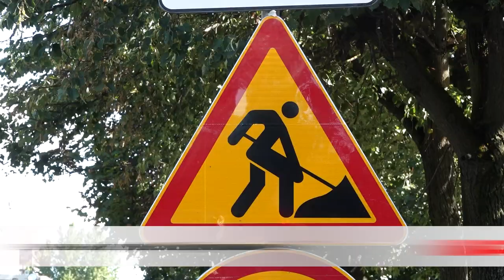Мастера комфорта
В Бобруйске ведутся работы по благоустройству.